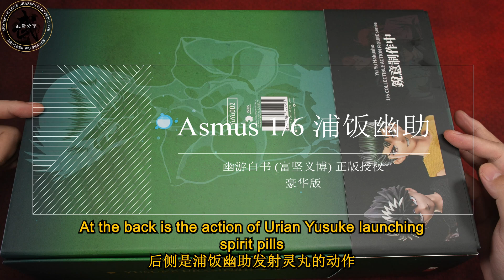我们在那个世界再见吧！【武哥分享】阿司马 ASMUS 浦饭幽助 1/6可动人偶 兵人测评 开箱评测